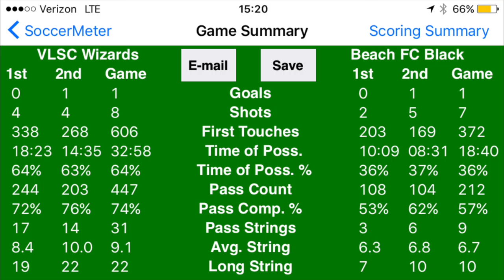2016-10-16: U15 VLSC Wizards vs Beach FC Black (full length)